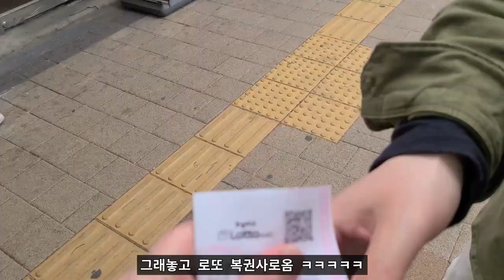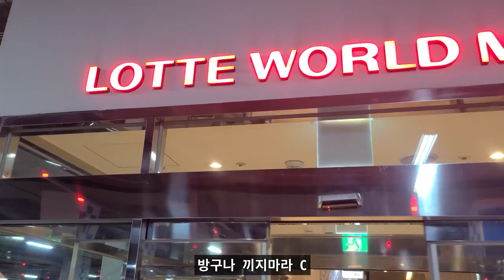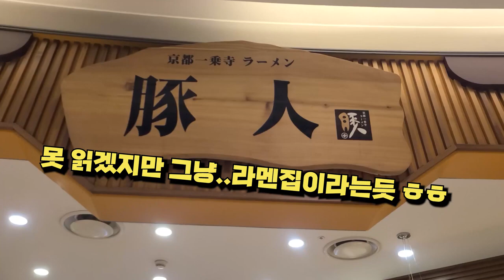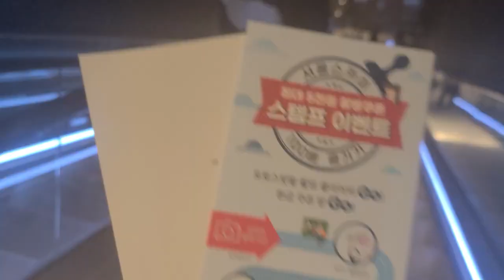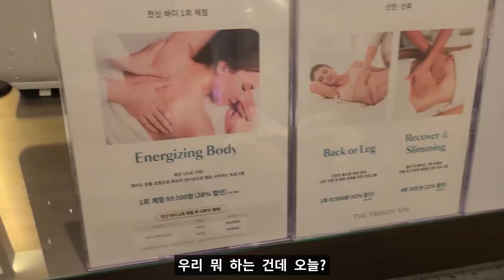VLOG 일상 브이로그 #5 30대 브이로그 롯데타워 전망대를 가봤더니!$$ 쿠킹클래스,일산,롯데타워,롯데월드타워,롯데타워전망대,더트리니티스파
몇년전의 이야기지만
지난 영상에서 요리를 해준 친구들과
2박3일간의 일정으로 놀아버렸습니다

어쩌다보니 일산의 친구 집에
머물면서 민폐를 끼쳤는데요.

당시 일정을 위해서 지방에서 온 친구가 있어서
서울에서만 할 수 있는 특별한것이나
서울에서 하고싶은것을 고민하다보니

설기 떡 만들기 체험과, 롯데타워 구경도 하고
그리고 친구 와이프이 찬스로
등 마사지를 받게 되었네요.